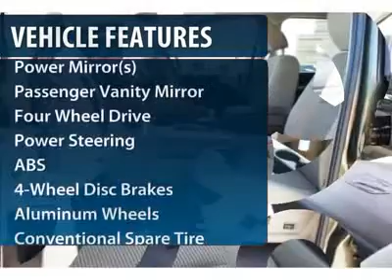2012 RAM 1500 Spring, TX CS137702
2012 RAM 1500 Spring, TX
Stock# CS137702

You'll love this 2012 Ram 1500. This is a car you'll want to take home. With 1 miles, it features Automatic transmission and an exterior color of Sagebrush Pearl. Call us and be the first to open the car door today!